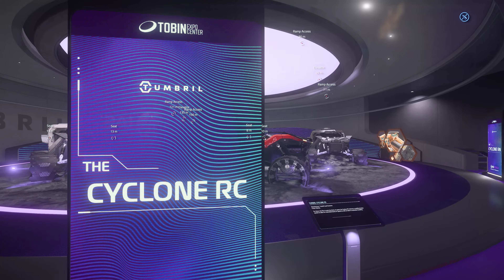Star Citizen PU (3.21.1) - IAE 2953 - Crusader with the C1 and Tumbril with the Storm - Day #3+4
Play Star Citizen for free until November 30th and create an account using my refferal code STAR-3GM5-4YSG

Visiting the Intergalactic Aerospace Expo 2953 (IAE 2953) at the Tobin Expo Center in New Babbage on microTech.

Play Star Citizen for free during the FreeFly from November 17th until November 30th

Step 3: Enjoy the Game and the IAE 2953 ;)

System Specs:
AMD Ryzen 9 5900X
64GB Ram
GeForce RTX 3090
NVMe SSD